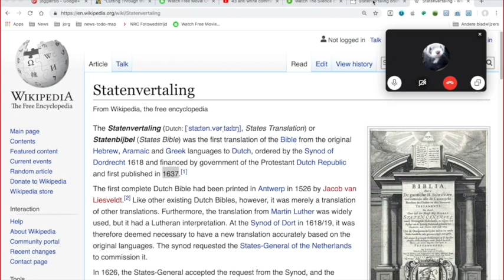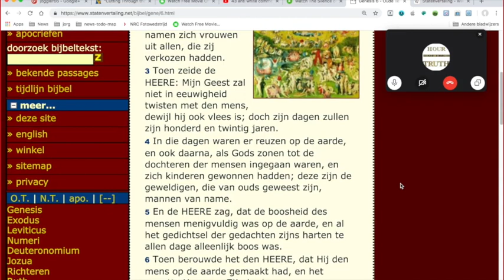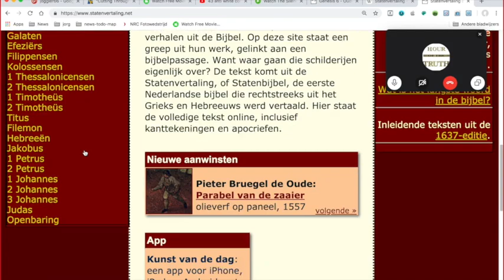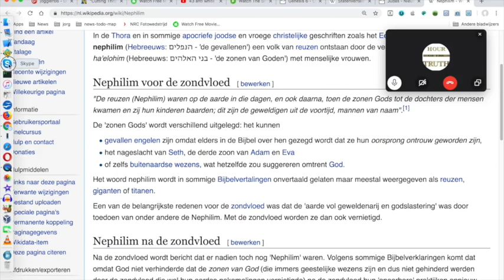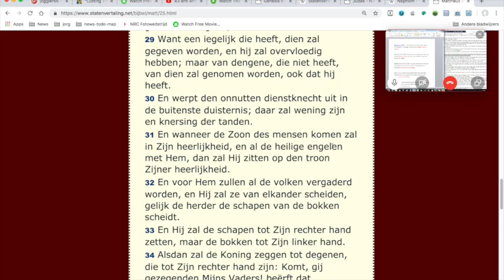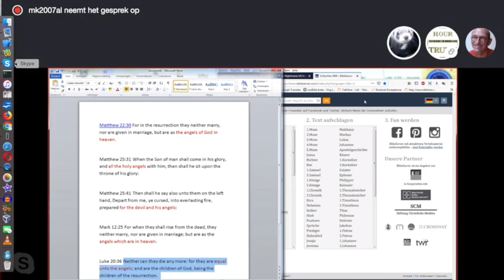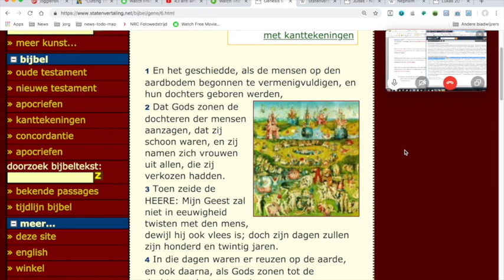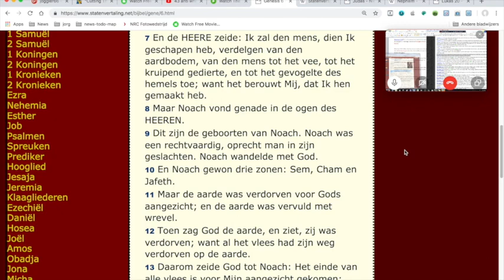Nieuws501 Bijbel met Jörg en Michael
Alan Watt